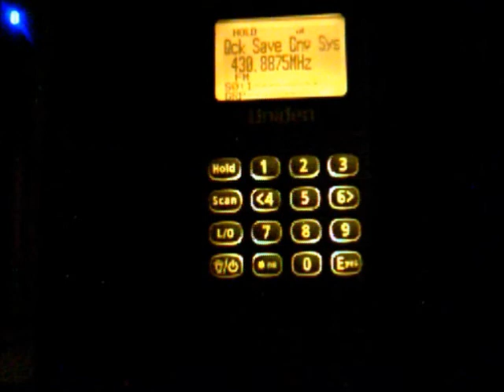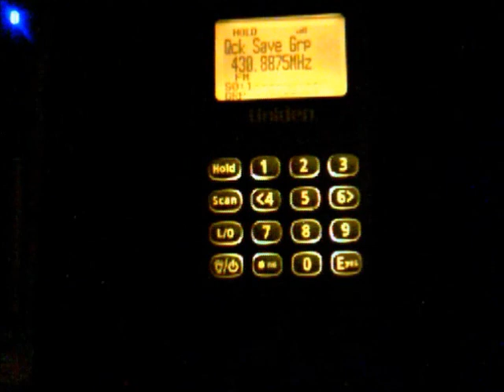LOCAL AMATUERS.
LOCAL AMATUERS (KENT U.K)